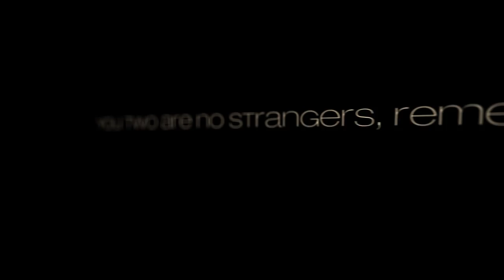Most Insane Black Ops 2 - PC Movie "Clockwork Two" | MUST SEE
The Most Insane COD Black Ops 2 PC Movie called "Clockwork 2"
Best visual Effects and Special 3D Work!

Intro - Kick Ass 2 Score - Convenience store
Fragpart 2 - Flyleaf - I'm So Sick
Fragpart 3 - Saliva - Weight of the World